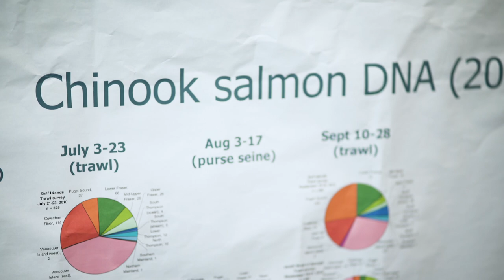King Shawytscha - Trailer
A documentary peering into the lives of individuals with conflicting points of view on how to save the declining stocks of Chinook Salmon on the west coast of Canada.